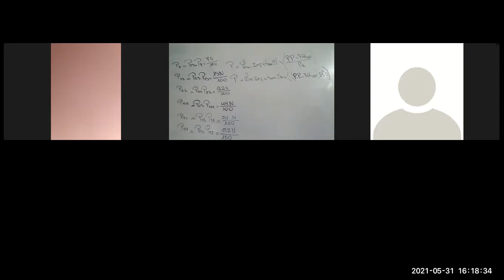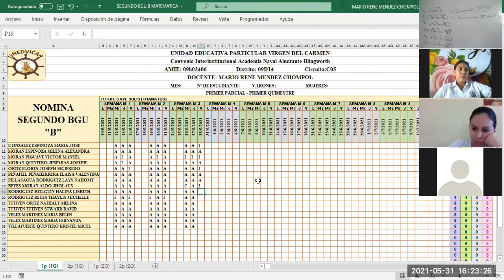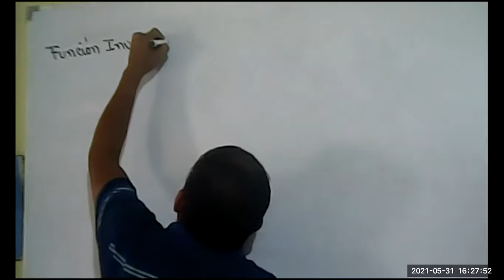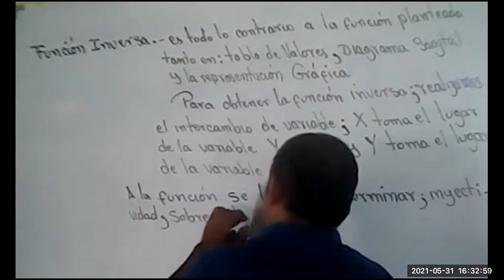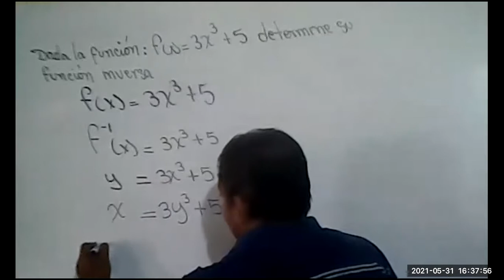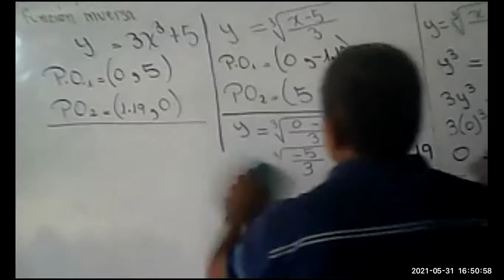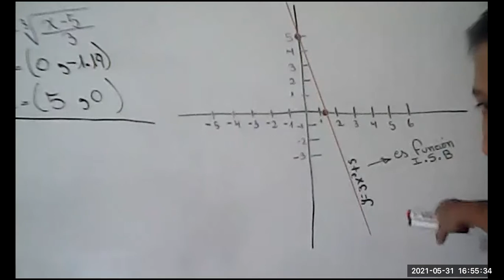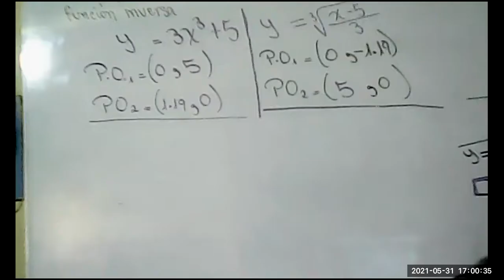FUNCION INVERSA SEGUNDO BGU PARALELO B